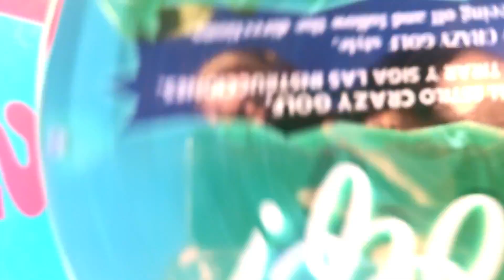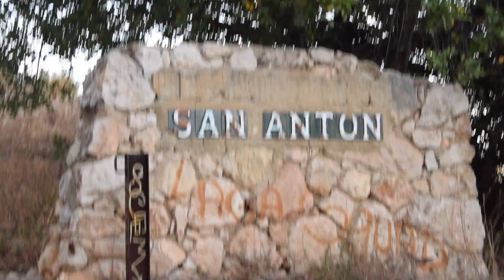MÁLAGA 2019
literally 2 months late (oops) BUT here's a little video from mine and Brian's first holiday :) x